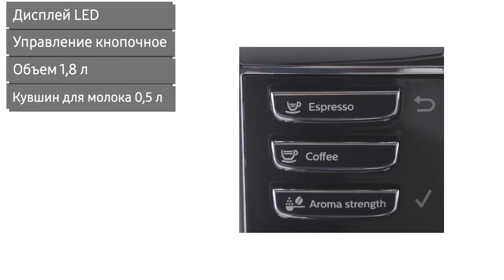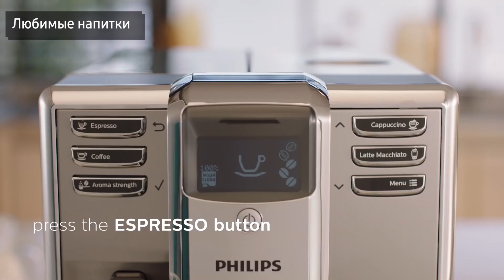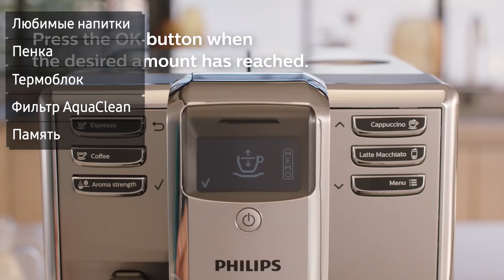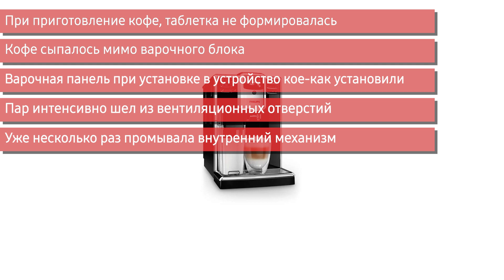Кофемашина Philips EP5060 ( EP5060\10)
Обзор кофемашины Philips EP5060 Series 5000